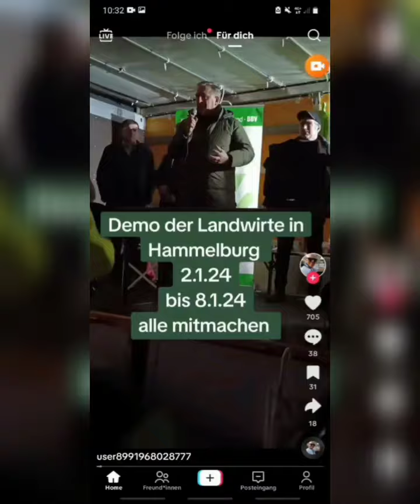Bauern-Demo Hammelburg 02.01.24: Landwirt spricht Klartext ,,wir sehen uns am 08.01.2024"